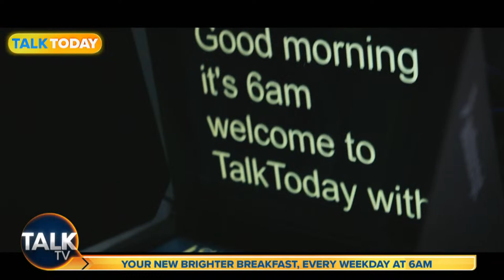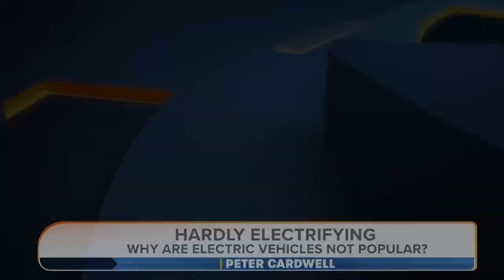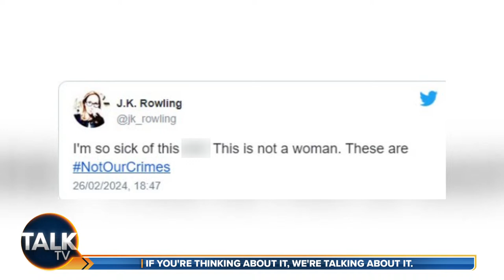Peter Cardwell | 23-Mar-24